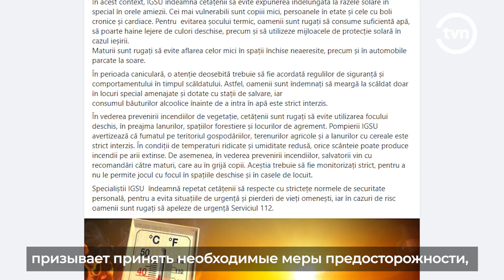ИЮЛЬ НАЧАЛСЯ С РЕКОРДНЫХ ТЕМПЕРАТУР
В условиях резко возросшей до +35°C температуры, люди активно ищут способы защиты организма от жары. Генеральный инспекторат по чрезвычайным ситуациям призывает принять необходимые меры предосторожности, чтобы избежать возможных пожаров и солнечных ударов.